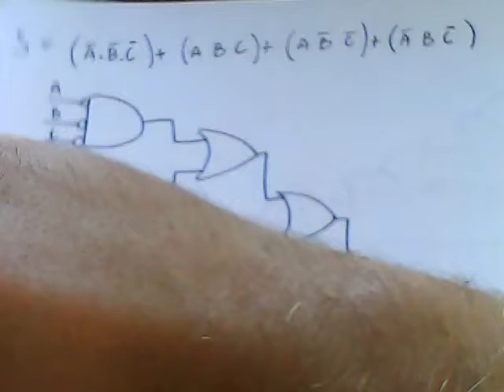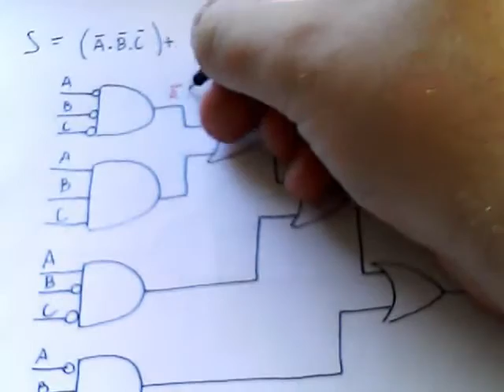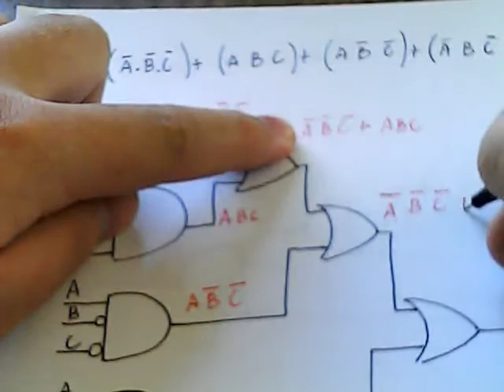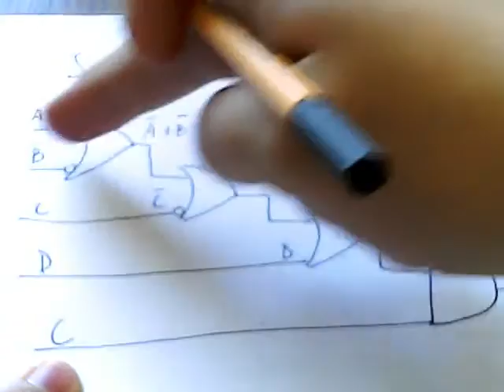Eletrônica Digital 12 - Desenho de Circuitos Lógicos - Expressões Booleanas - Portas Lógicas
Eletrônica Fácil ensina: Eletrônica Digital; Portas Lógicas ; Expressões Booleanas ; Mapa de Karnaugh ; Mux e Demux ; 1 e 0 ; Projetos Combinacionais ; Circuitos Combinacionais ; Displays de 7 segmentos; Conversão entre bases ; Sistemas de Numeração e Muito Mais!
Nesta aula ensino como retirar as expressões booleanas a partir de circuitos lógicos digitais constituídos de portas lógicas TTL ou portas lógicas CMOS.